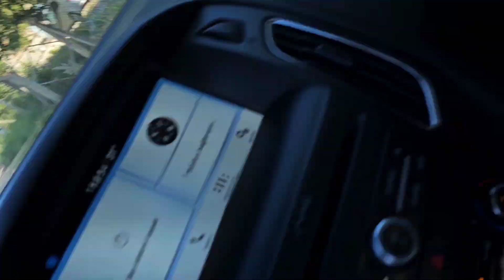GÜVENÇ KÖYÜ ANKARA / GÜVENÇ ANKARA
AÇIK HAVA DOĞA  HARİKA